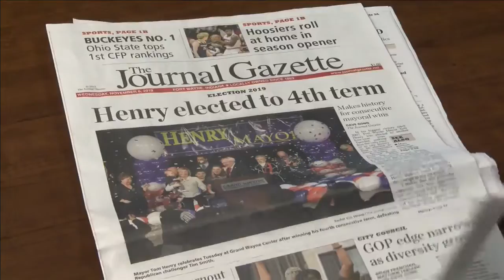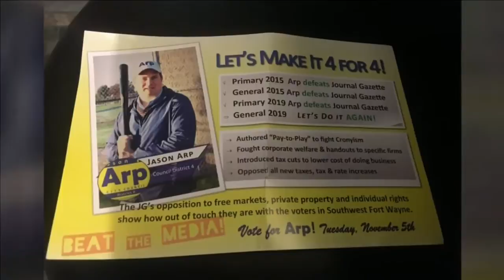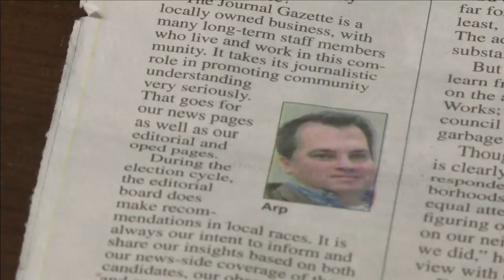Campaign mailer puts Fort Wayne city councilman at odds with newspaper publisher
Jason Arp says he meant no threat of violence against the media in a campaign flyer that shows him gripping a baseball bat that includes the phrase, "Beat The Media".